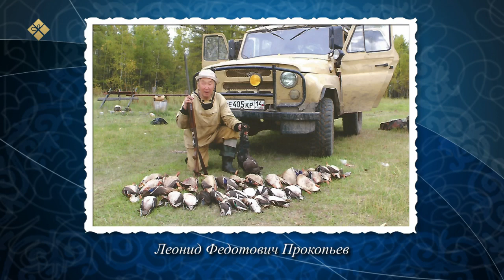«Истиҥ илдьит» (26.12.21)